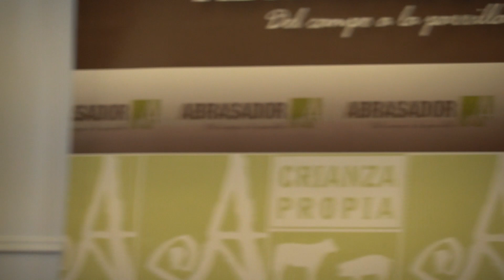Show Cooking Chef Miguel Expósito de Restaurante Retama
O si quieres puedes ver aquí su ficha de google

Si quieres seguir a Miguel Exposito te dejamos su Instagram